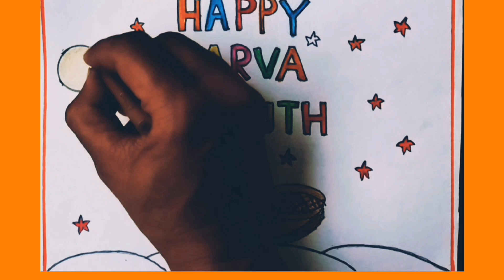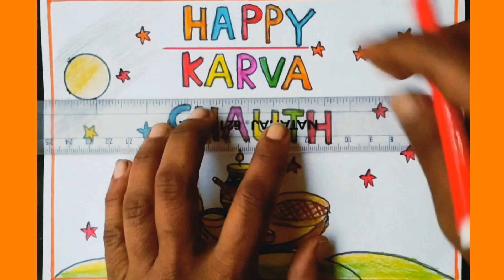Happy Karva Chauth Drawing | Happy Karva Chauth Poster Drawing | Happy Karva Chauth Drawing Easy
Here you can find different types of easy and simple art🎨 Poster drawings.

Happy Karva Chauth Drawing | Happy Karva Chauth Poster Drawing | Happy Karva Chauth Drawing Easy |  Happy Karva Chauth Easy Poster Drawing | How To Draw Happy Karva Chauth Poster Drawing Easy | Karva Chauth Purv Ka Sundar Poster Chitra Kaise Banaye Saral Aur Aasan Tareke Se | करवाचौथ पर्व का सुंदर चित्र कैसे बनाएं आसान और सरल तरीके से |

VAS Creative Art